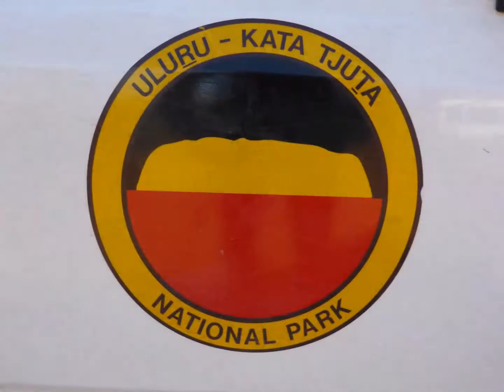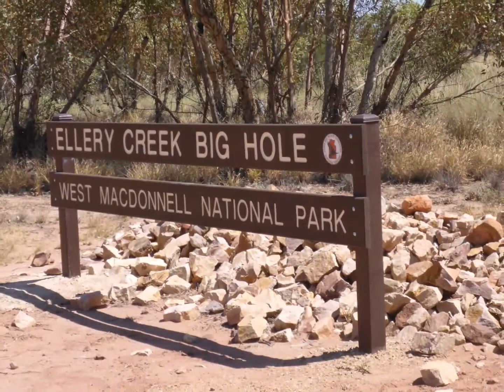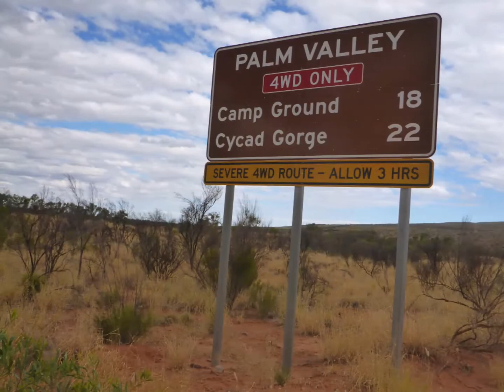The Woolies Red Centre road trip